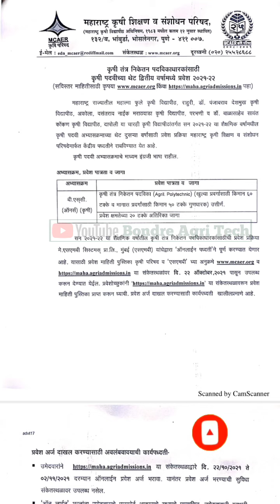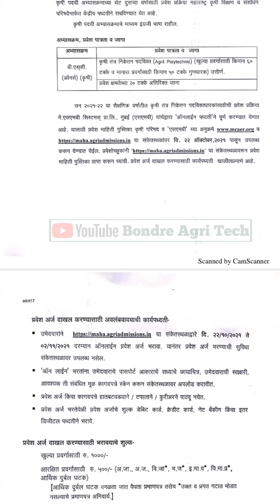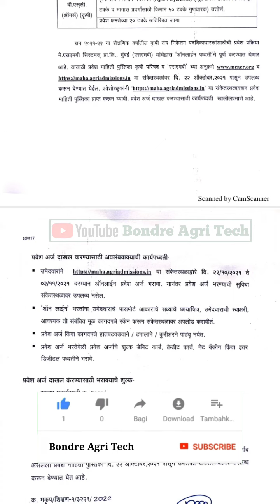BSC Agri Admission Process 2021-22 | बीएससी ऍग्री प्रवेश